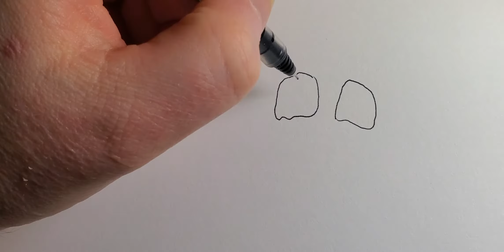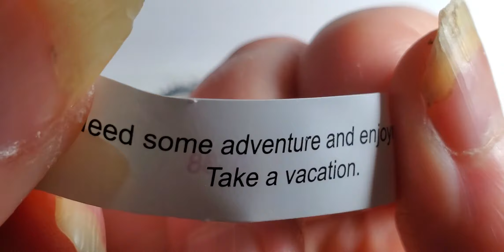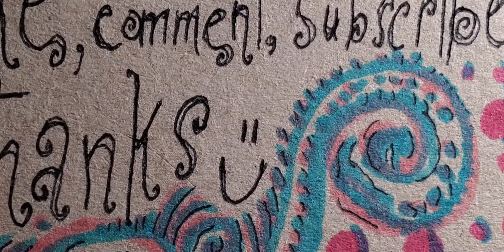Halloween Creature Doodles - Groaning Ghost 👻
ghost thing